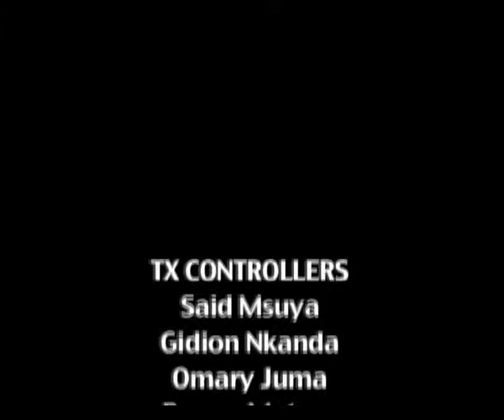BUSINESS EDITION FULL PGM FEBRUARY 20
Business edition looks at the power distribution Programme in Dar es Salaam being undertaken by Tanesco with the support of the Japanese government. In the entrepreneur we meet Dilip Kanabar the chairman of TLR eclectic.